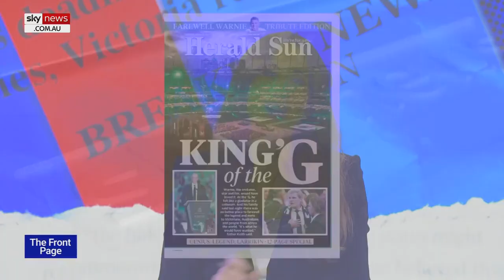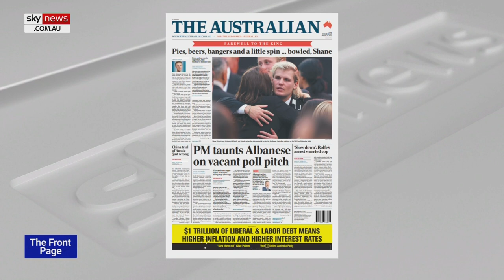‘Tonight we really got a look into who he was’: Shane Warne farewelled at MCG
Adoni Media Managing Director Leisa Goddard says tonight we “really got a look into who” Shane Warne was as the late cricket legend was farewelled at a memorial service at the Melbourne Cricket Ground.

“We really have lost someone quite special,” she told Sky News host Jenna Clarke.